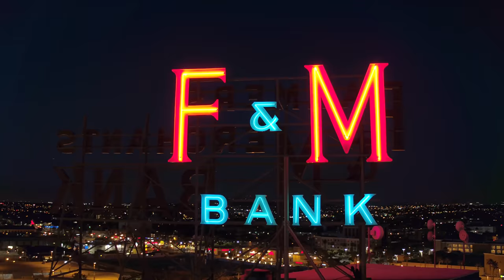F&M SIGN - Cine-Flight.com